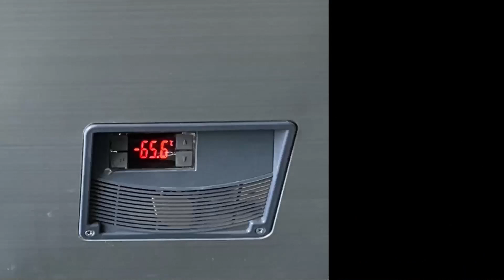掛沙蠶青蟲鉤綁法魚鉤綁法分享教學Hanging silkworm hook tying method Fishhook tying method sharing teaching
掛沙蠶管食扁食青蟲鉤綁法魚鉤綁法分享教學，廣交各地釣友，共同交流海釣經驗、共享海釣信息、分享海釣樂趣！我們不定期舉辦活動贈送各種海釣用品禮物，還有活動免費獲取深寒超低溫冷櫃，贊助舉辦海釣比賽，現向全國海釣玩家發出邀請，青島深寒期待與您相識！
Hanging sand silkworm tube food flat food caterpillar hook tying method sharing teaching, making friends with fishing friends from all over the world, sharing sea fishing experience, sharing sea fishing information, and sharing sea fishing fun! We hold events from time to time to present various gifts of sea fishing supplies, as well as activities to get deep cold ultra-low temperature freezers for free, sponsor sea fishing competitions, and now invite sea fishing players across the country. Qingdao Shenhan looks forward to meeting you!

Video Link:

 • Ikson - Cloudy (V...